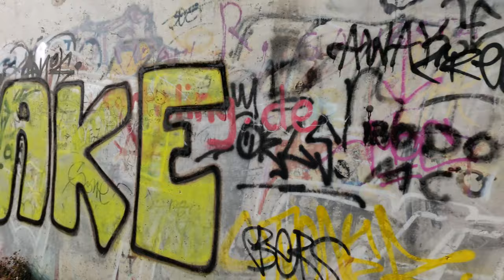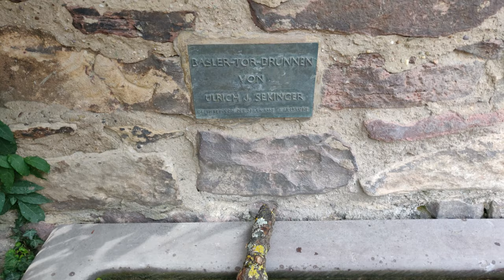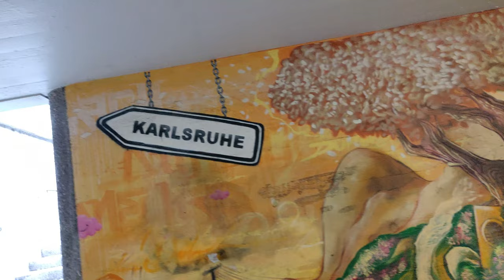[4k] Karlsruhe Durlach 🌸 Letzter Test mit einem 115€ item, das die G7X einfach alt aussehen lässt!!!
Auch noch nicht perfekt - aber das liegt daran, dass ich ungeübt bin.. Das war tatsächlich auch der erste Test. Hab mir danach noch ein paar Tutorials angesehen.
Übrigens 😉 die besonders cinematische Kameraführung an manchen Stellen ist darin begründet, dass ich Leuten nicht direkt in die Nase filmen wollte.

Auflösung im nächsten Video  ¬‿¬

00:00 AWAKE Grafitti
00:46 Spielplatz Gärtnerstraße
01:32 Baselr Tor Brunnen
02:12 Basler Tor
02:38 Rotes Geländer zum Schleichweg
03:02 Katzentreppe
03:32 Orgelfabrik
04:56 Polizeiwache
05:45 AmZwinger
06:54 Durlach Rathaus
07:12 Liebesbrunnen
08:12 Tram 1 Durlach
08:28 Pfinztalstraße
09:34 Wirtshaus zum Kranz
10:36 Friedrichschule
11:46 Tram 1 Oberreut
12:04 Grafitti Unterführung
12:50 Durlach Bahnhof